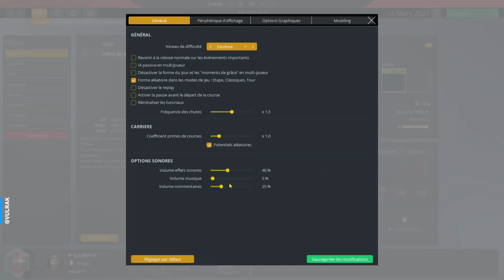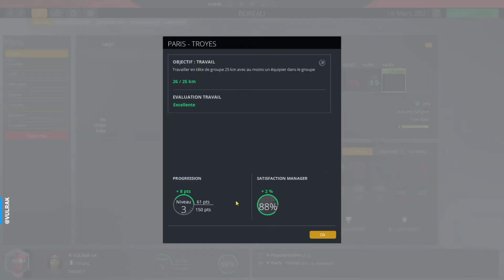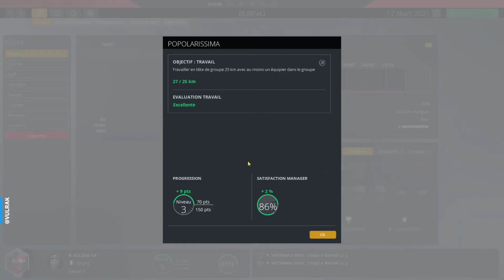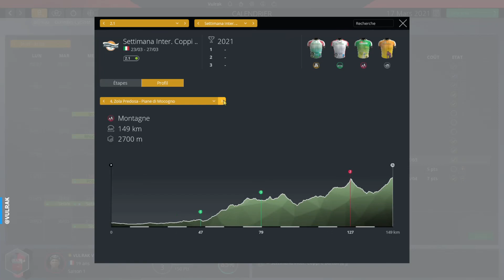Pro Cyclist | PCM 2021 | Paris - Troyes & Popolarissima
Retrouvez l'évolution de mon Pro Cyclist sur Pro Cycling Manager 2021 !